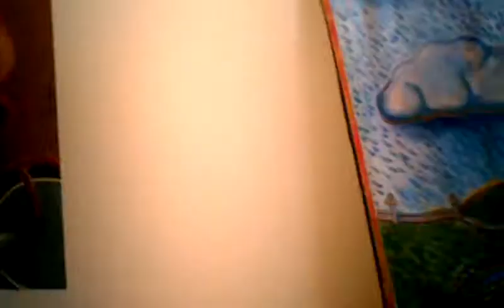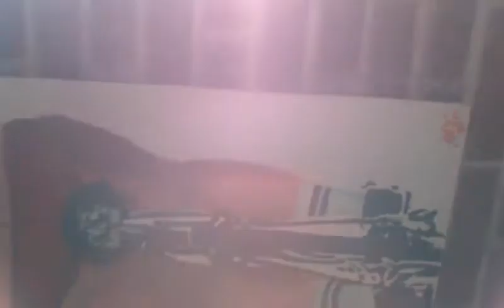Bike show , go away garage , wichita ks